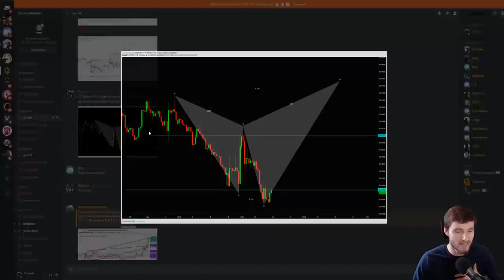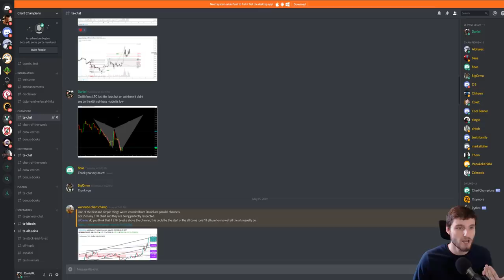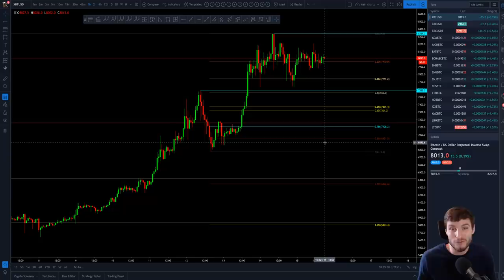Bitcoin Technical Analysis. Alts pump as Binance reopens.